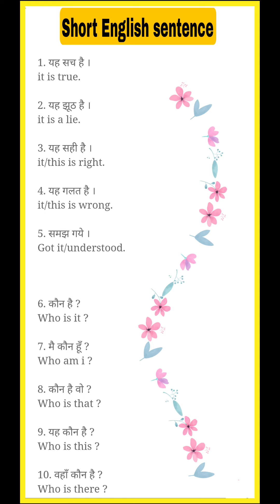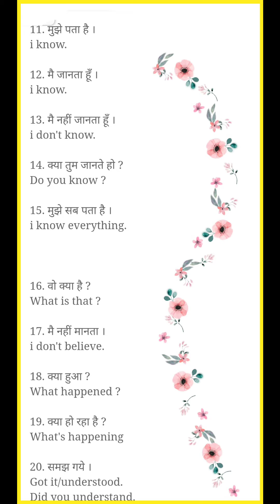Short English Sentence